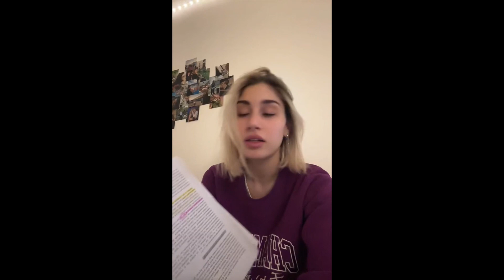Study Vlog 📚 VIRGINIAMONTEMAGGI